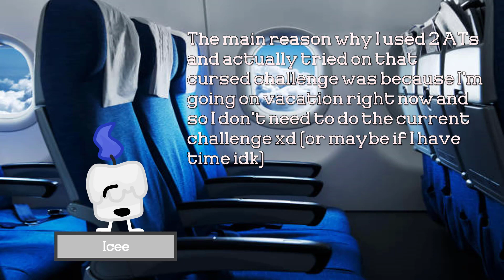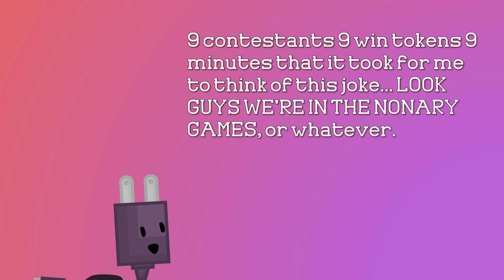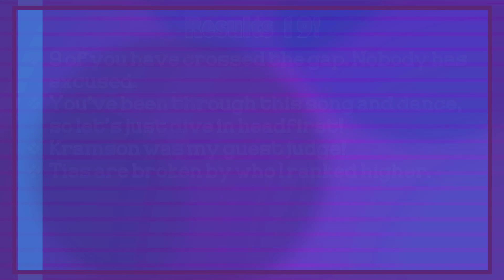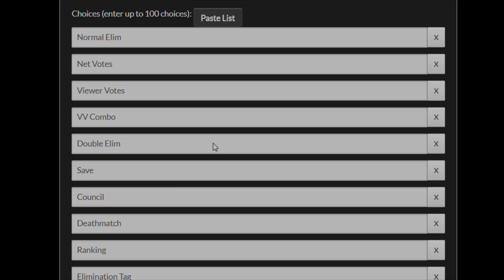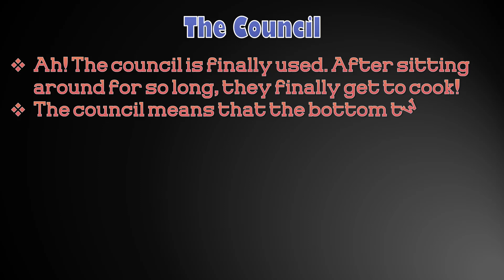Battle For Magic Dimension - 18C - BFM in 2023!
I fucked up the intro oops! Anyways welcome back to the first C episode of the season! And likely the only one. This is the only 18 episode to not have an elimination! But who will win? Find out today! On Battle for Magic!